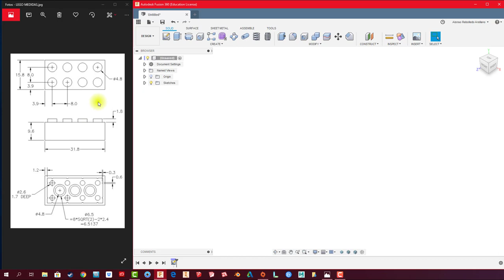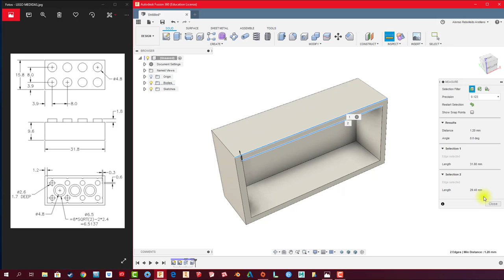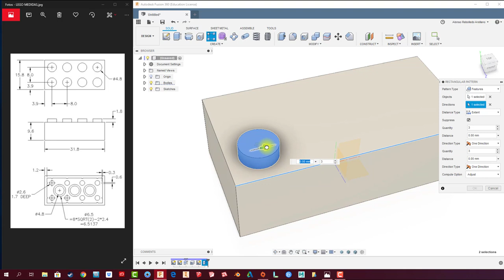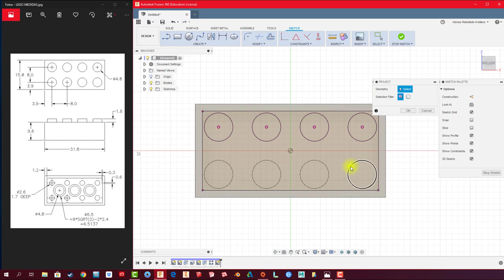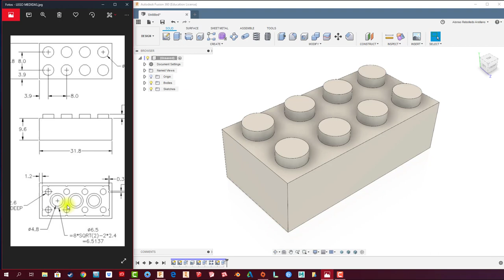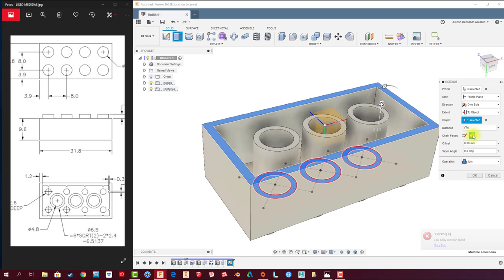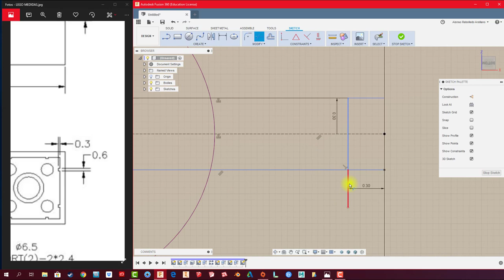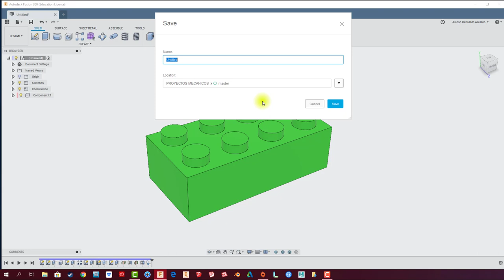FUSION 360 #92: MODELADO PIEZA LEGO